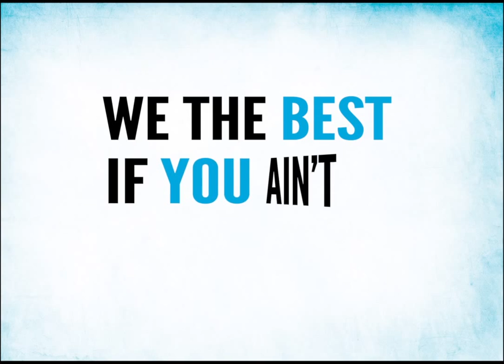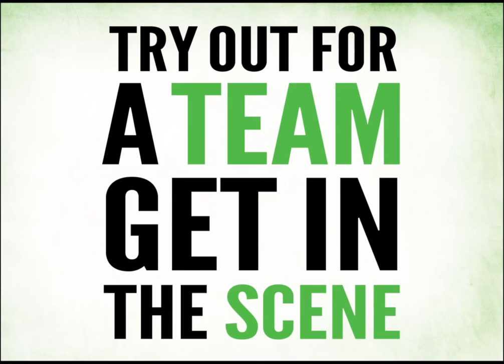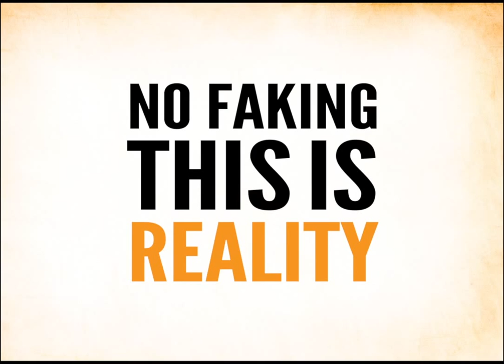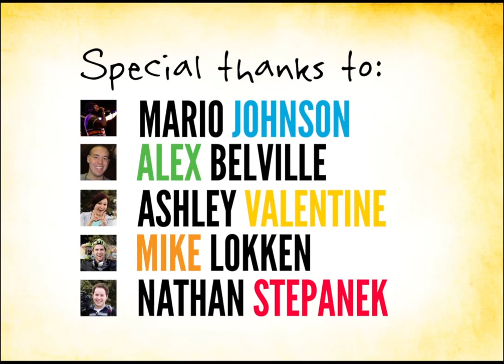UW Oshkosh Song (Untitled) - 2013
I hope you enjoy our first-ever original UW Oshkosh song! We've been working on this for the past few months and have collaborated with students across campus. And now we need your help too. ...What should we name it???

Submit your song name suggestions (along with your name/email) If we choose your song title — or use it as inspiration for our final choice — you'll win a gift card to Reeve Union! The song title will be unveiled along with our finished music video in early June.

Special thanks to everyone who helped record the instrumental track, write lyrics, perform, edit and produce this song: Mario Johnson, Alex Belville, Ashley Valentine, Mike Lokken and Nathan Stepanek.